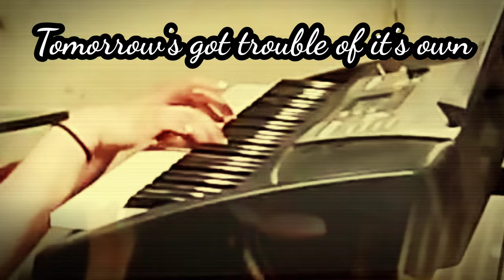"Beautiful."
Lydia Carman and I performed this with short notice and no practice!